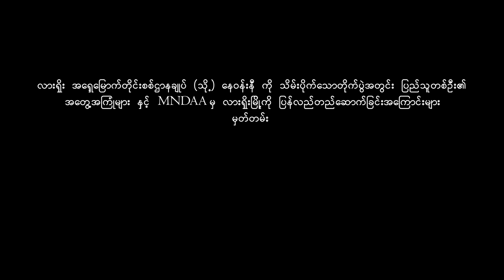ရေမရှိလျှင် ငါးမရှိ၊ ပြည်သူမရှိလျှင်တပ်မတော်မရှိ (Documentary)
"ရေမရှိလျှင် ငါးမရှိ၊ ပြည်သူမရှိလျှင်တပ်မတော်မရှိ"

လားရှိုး အရှေ့မြောက်တိုင်းစစ်ဌာနချုပ် (သို့) နေဝန်းနီ ကို သိမ်းပိုက်သောတိုက်ပွဲမှ ပြည်သူတစ်ဦး၏ အတွေ့အကြုံများနဲ့  MNDAA မှ လားရှိုးမြို့ကို ပြန်လည်တည်ဆောက်ခြင်းအကြောင်း RHA TU မှ ရိုက်ကူးတင်ဆက်ထားတဲ့ ရုပ်သံမှတ်တမ်းကို ထုတ်လွှင့်တင်ဆက်ပေးလိုက်ပါပြီ။